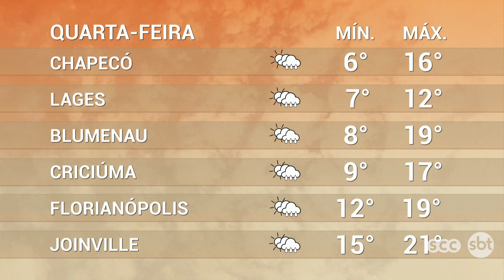Confira a previsão do tempo do dia 05/05/20 para Santa Catarina